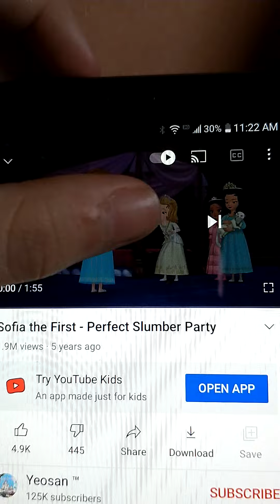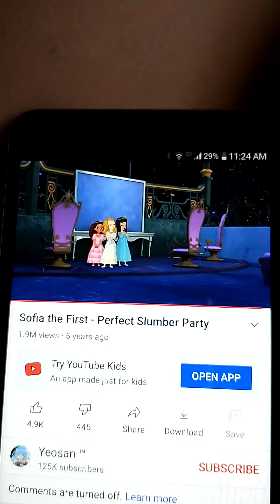sofia the first perfect slumber party